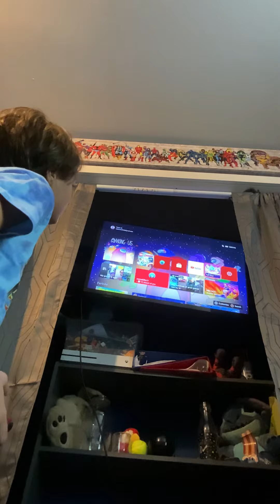Fall guys + madden